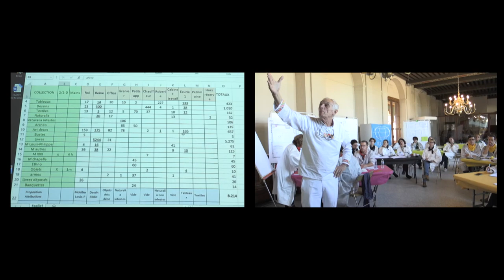Formation RE-ORG France au Château-musée Louis-Philippe à Eu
Un sondage ICCROM / UNESCO effectué entre 2010 et 2011 a montré qu’environ 60% des collections étaient menacées dans le monde. Surcharges des réserves, mauvaises conditions de conservation, petits moyens tant humains que financiers sont autant de freins à la bonne préservation et monstration des collections.

La « méthode » RE-ORG est destinée aux établissements patrimoniaux de petite et moyenne dimension n’ayant pas accès à des compétences externes, et dont les collections en réserve sont vulnérables en raison de systèmes de documentation incomplets et de problèmes croissants d’encombrement et d’accès. Elle a vocation à leur permettre d’effectuer efficacement la réorganisation de leurs réserves de A à Z. Ses outils et ses directives permettent l’amélioration à moindre coût des espaces existants plutôt que la construction de nouveaux espaces de stockage.

Cette méthode a déjà été mise en pratique dans plusieurs pays : l’Inde, l’Argentine, la Belgique, l’Irak, le Canada,…

Vidéo de l'Institut national du patrimoine - Décembre 2020